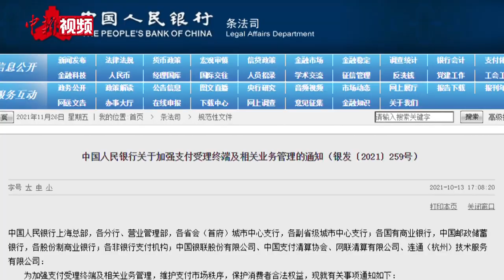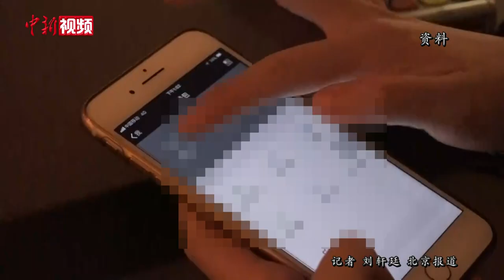央行为何出台收款码支付新规？专家：规避商家逃税等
11月26日，央行对微信、支付宝个人收款码及经营收款码的相关新规冲上热搜。对于此举的意义，经济学专家表示，新规的出台将及时规避商家了逃税、洗钱的行为，也避免消费者深陷新型的金融诈骗。